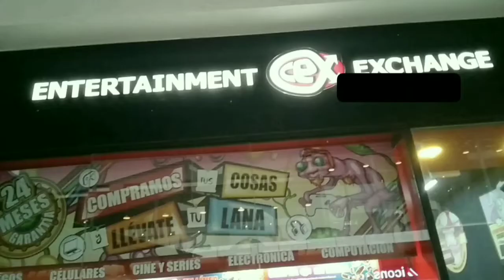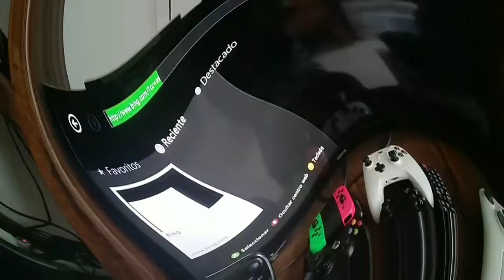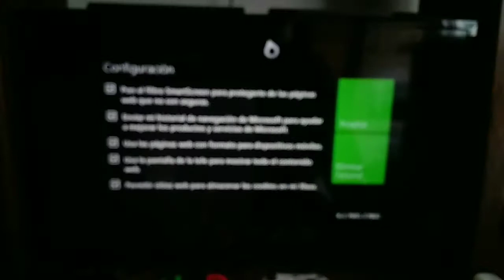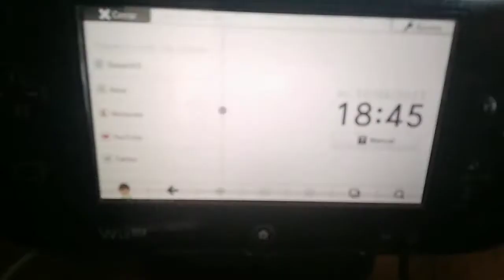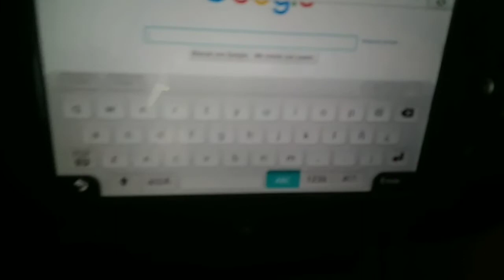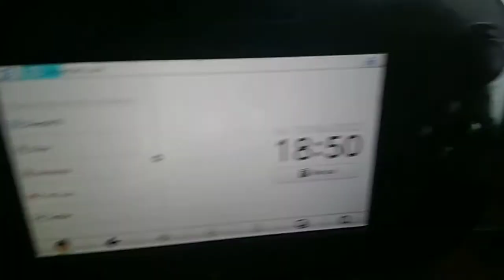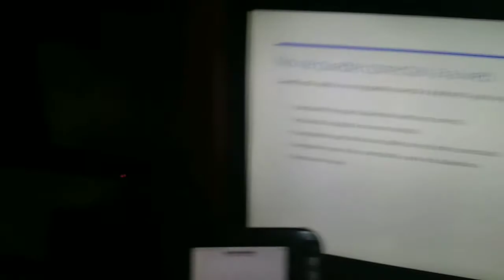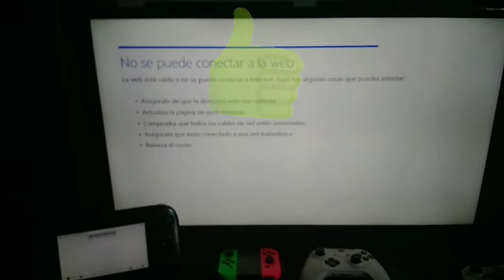No sirven los navegadores de Xbox 360 y Wii u! Son navegadores descontinuados!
Ya no vale la pena usar el Internet explorer para Xbox 360 y el navegador de internet para Wii u en 2022! Internet explorer en la Xbox 360 es tan inutil que solo puedes usar Bing y en el navegador de internet de la Wii u solo puedes usar Google y la pagina de Xbox pero otras paginas web ya no sirven porque el navegador de internet de la Wii u quedo descontinuado y no puedes iniciar sesion en ninguna red social que accedas desde el navegador de internet de la Wii u! Vengan a dejar sus likeazos y comentar la frase "No me sirve el navegador! 😖" para mas avisos importantes! Se me cuidan y que el espiritu rusher nintendero los acompañe!

Necesitan buscar un juego mas barato de cualquier consola de Nintendo, Xbox y Playstation a un precio extraespecial? Todo lo buscan en Cex! Venden juegos como los venden en los tianguis sobre todo tambien accesorios que necesites! Quieren mirar lo que hay en la tienda? Visiten el sitio web que el link se los dejo aqui: mx.webuy.com